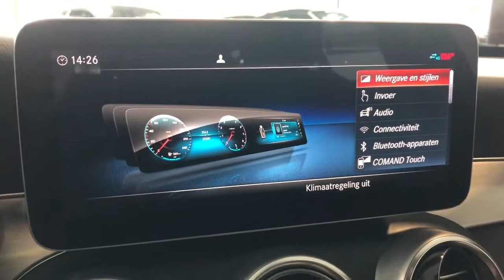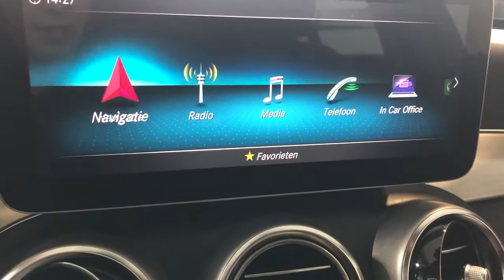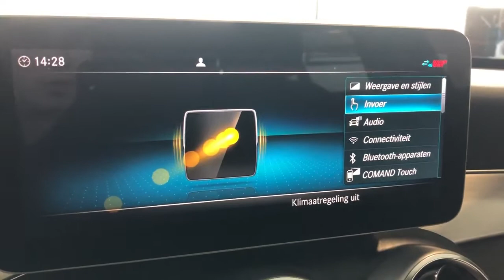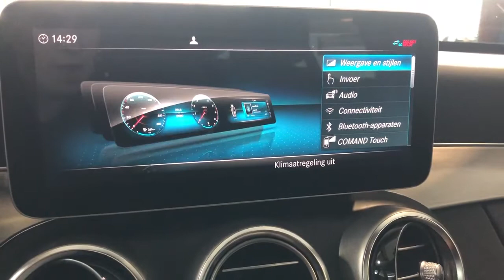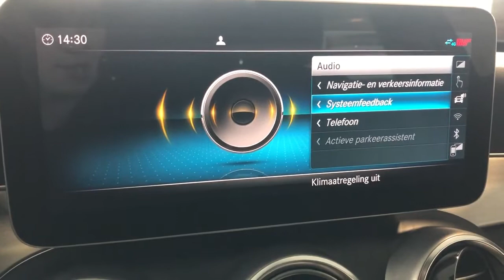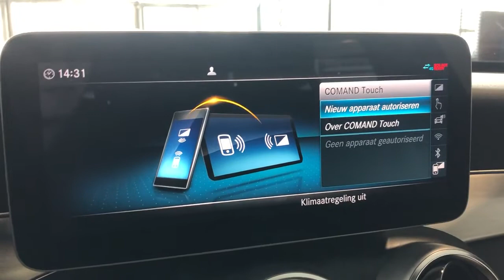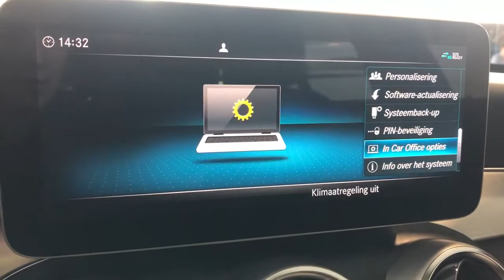Mercedes-Benz COMAND NTG 5.5 systeem instellingen - De keuzes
De huidige generatie C-Klasse's kent het COMAND systeem van de telematica generatie 5.5 (NTG 5.5). Dit telematica systeem is nagenoeg gelijk aan de systemen in de E-Klasse en S-Klasse familie.

De Mercedes-Benz Product Expert legt u in deze video onder ander uit:
* Welke instel mogelijkheden het COMAND systeem allemaal biedt